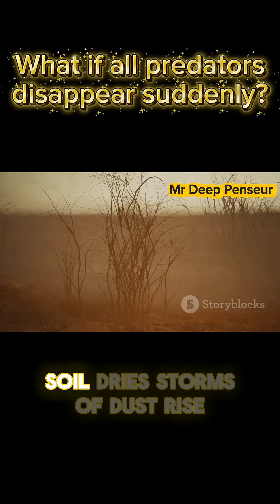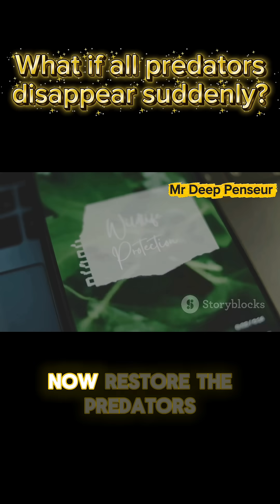What Happens When All the Predators Disappear? (The Shocking Truth)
The Predator Paradox: What Happens When Top Carnivores Disappear?
We all know the saying "survival of the fittest," but what if removing the "fittest" (the predators) actually destroys the ecosystem? This animated short dives into the vital and often misunderstood role of apex predators like lions, wolves, and crocodiles.
Using a striking visual timeline, we illustrate the concept of Trophic Cascades: the dramatic domino effect that occurs when top predators are removed from the food chain. From initial overpopulation to mass starvation and complete environmental collapse, this is the shocking truth about nature's delicate balance.
Predators don't just kill; they are essential architects of their environment, preventing overgrazing, fostering plant biodiversity, and ensuring the long-term health of prey species.
In this video, you will see:
🌱 The initial state of a perfectly balanced ecosystem.
📈 The effect of unchecked prey population growth (overgrazing).
🏜️ How the land dries up and turns to desert when plant life is destroyed.
💀 The ultimate consequence: mass starvation and ecosystem collapse.
⚖️ Why protecting predators is the key to global conservation.